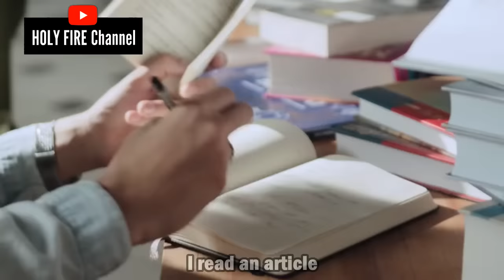See what Pastor WF Kumuyi said about Bishop David Oyedepo and Pastor EA Adeboye | Holy Fire Channel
🔥See what Pastor WF Kumuyi said about Bishop David Oyedepo and Pastor EA Adeboye
»»  Video produced and edited by HOLY FIRE Channel
»»  Speaker: PASTOR WF KUMUYI

If you'd like to build your faith or just get inspired daily, kindly SUBSCRIBE to this channel and turn on your notifications bell to be notified whenever we upload a new video, always be expecting to feed your spirit with relevant, spirit-filled, and anointed message clips.

Striving with the vision of excellence, through the help of the Holy Spirit, this channel will change your life forever as we get you powerful spiritual inspiration.

►Video original and produced exclusively by HOlY FIRE Channel

Our purpose when making this video is to make it educational and motivational enough to share with our viewers.

There is no need to strike down the video.

deeper life bible church
pastor kumuyi
kumuyi
wfk classics
holy fire channel
dclm
dclm live
pastor kumuyi messages
wf kumuyi